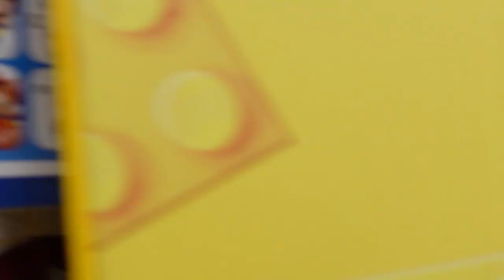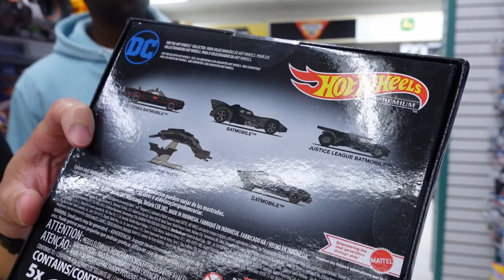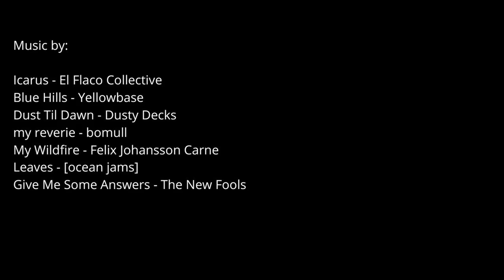Power Rangers, Marvel Legends, Star Wars haul! Hunting Around @ Toys "R" Us EP3 w/ Nigel Downer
Join me and the very funny Nigel Downer as we hunt for new action figures at @ToysRUsCanada ! Apologies for the audio issues on this episode, but the RODE WIRELESS GO2 mics messed up and have been returned, but we got some incredible toys along the way.

Check out Nigel on "Bit Playas", available on CBC Gem & Amazon Prime Video!